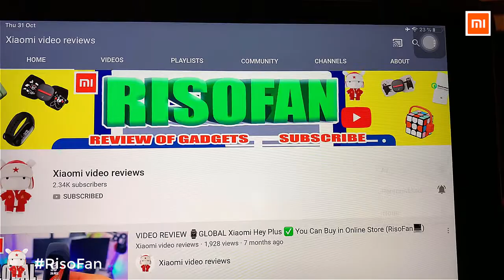Xiaomi QCY T5 TWS Wireless Earphones with Dual Mic.